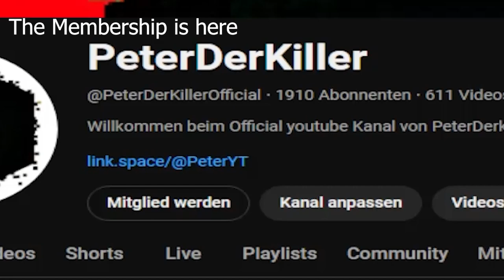M80Marc.exe Crazed Edition DEV Gameplay